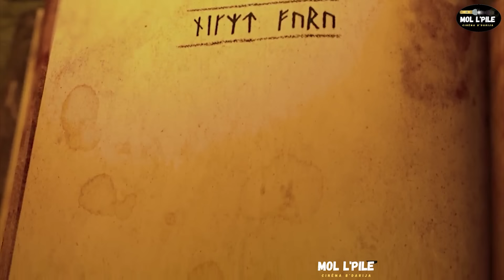ڨايكينغ يربي تنين🐲 فيصبح سيد التنانين🔥 ثلاثية كيف تدرب تنينك🐉||جميع الأجزاء 𝐇𝐨𝐰 𝐓𝐨 𝐓𝐫𝐚𝐢𝐧 𝐘𝐨𝐮𝐫 𝐃𝐫𝐚𝐠𝐨𝐧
ملخص جميع الأجزاء من فلم 𝐇𝐨𝐰 𝐓𝐨 𝐓𝐫𝐚𝐢𝐧 𝐘𝐨𝐮𝐫 𝐃𝐫𝐚𝐠𝐨𝐧، فتى مراهق من الفايكنج، يحاول أن يصبح فردا من الفايكنج عن طريق قتل تنين، وعندما ينجح في اصطياد أقوى هذه الأنواع، يفشل في إتمام مهمة القتل لذلك يخفي سر التنين، ويحاول مساعدته على الطياران، وخلال هذه الفترة يتعلم (هيكاب) الكثير عن التنانين، ويكتشف أنها حيوانات أليفة يمكن ترويضها. تتازم الأحداث عندما يكتشف سر التنين و يحاول الفايكنج القضاء على وكر التانيين، تفرجو فالملخص مغاديش تندموا، فرجة ممتعة❤❤

إسم الفيلم  𝐇𝐨𝐰 𝐓𝐨 𝐓𝐫𝐚𝐢𝐧 𝐘𝐨𝐮𝐫 𝐃𝐫𝐚𝐠𝐨𝐧

00:00 الجزء 1️⃣
12:32 الجزء 2️⃣
24:20 الجزء 3️⃣